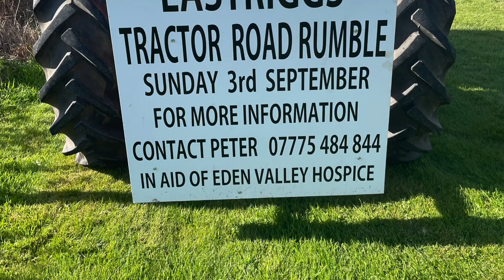Peter Hornby Tractor Rumble 3/9/2023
Tractor Rumble leaving Eastriggs heading for Solway Bank Wind Farm.
In aid of Eden Valley Hospice.